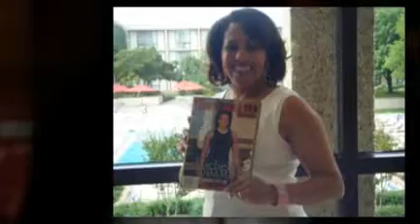Preaching Woman.com Conference DC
Clips from the conference in Washing DC. where Evagelist Nichelle Early is the founder // created